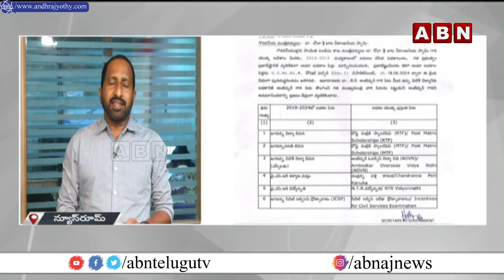సీఎం చంద్రబాబు కీలక నిర్ణయం..ఆ పథకాల పేర్లు మార్పు | CM Chandrababu On AP Welfare Schemes Names |ABN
సీఎం చంద్రబాబు కీలక నిర్ణయం..ఆ పథకాల పేర్లు మార్పు | CM Chandrababu On AP Welfare Schemes Names | ABN Telugu